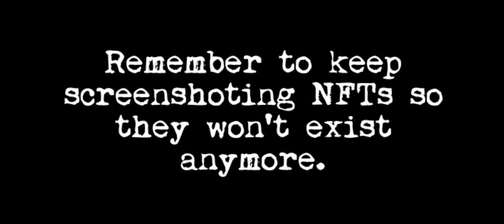Great News About These NFTs!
Now that these NFTs are now going downhill. This won't be our problem anymore. And they will finally stop making nfts out of dead celebrities and stop making money off of it.

I'm glad that it's gonna be over soon!